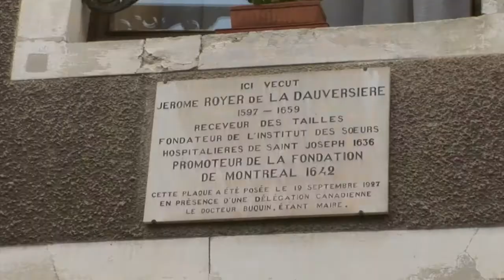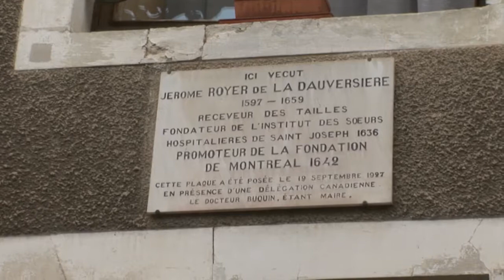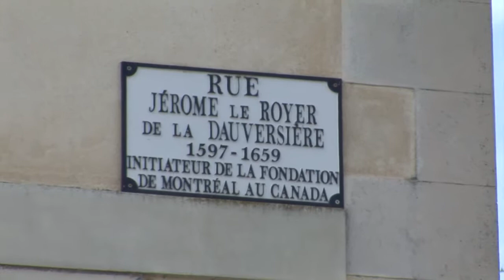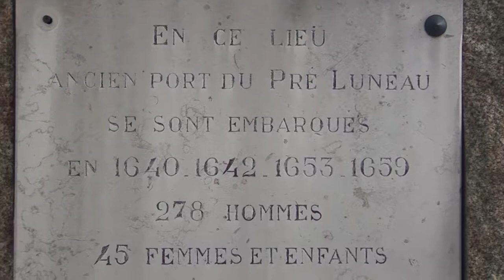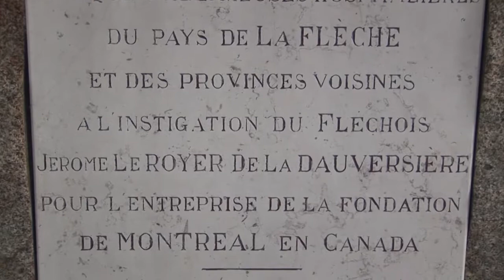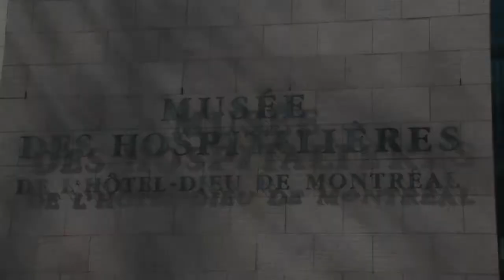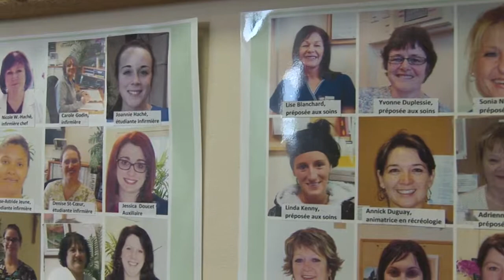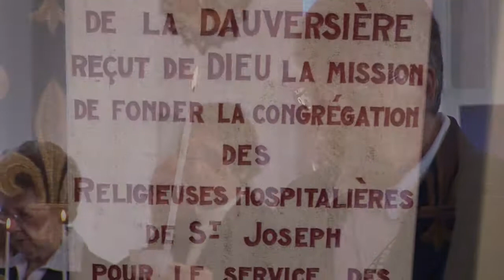Documentaire Soeurs Episode 1